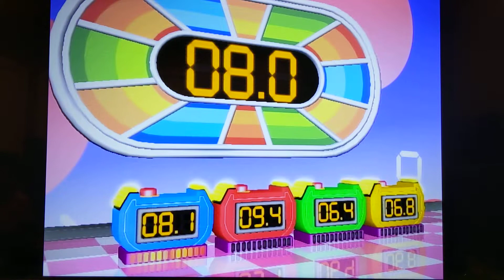Wii Party - Solo Minigames - Beginner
I hope Intermediate Level is not too difficult.